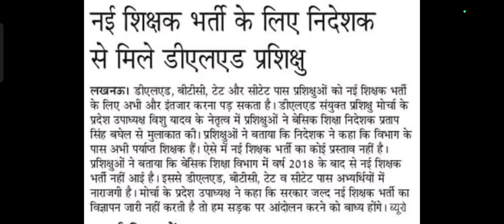नही आ रही प्राथमिक शिक्षक भर्ती😓। निदेशक से मिले डीएलएड प्रशिक्षु।